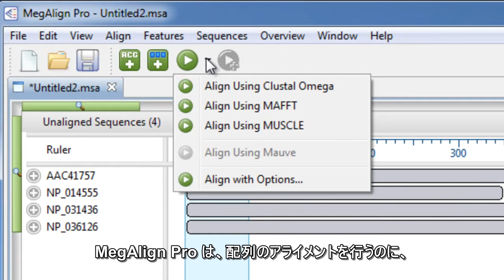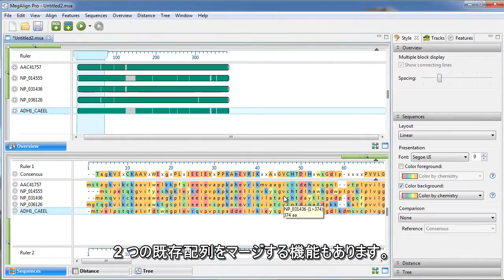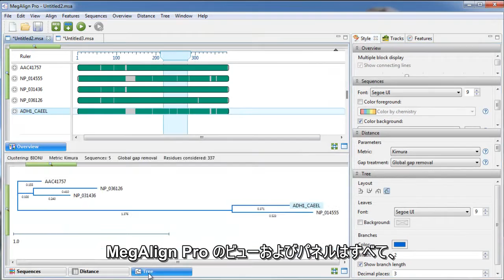DNASTAR - MegAlign Pro について